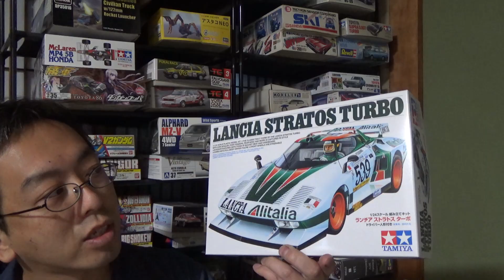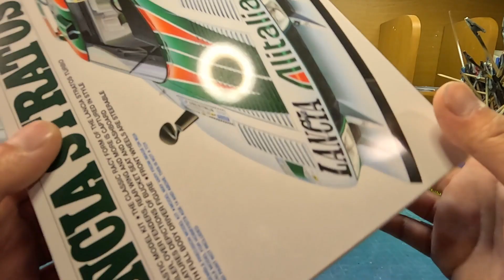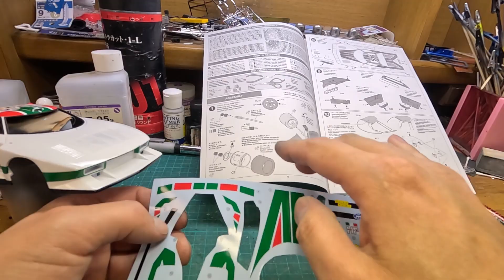アリタリアカラーありがたや～ T-GARAGE店長がキットレビュー＆製作 タミヤ 1/24 ランチア ストラトス ターボ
今回はメッキじゃないよ!!

0:00 オープニング
0:44 キットレビュー
2:44 先にウィンドウモールをマスキング
6:38 デカール貼り
11:14 デカール切れをタッチアップ
15:31 内装の塗装
19:10 完成＆総括